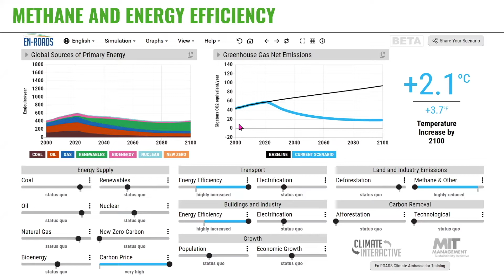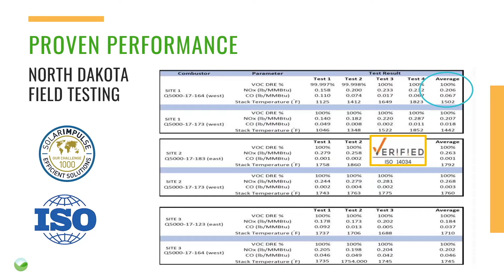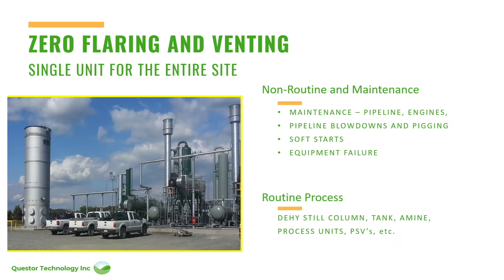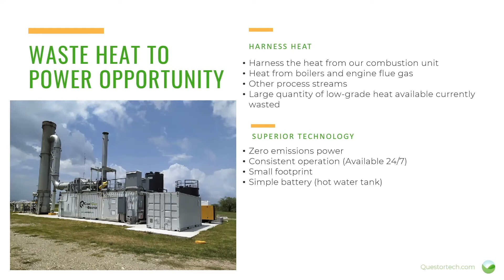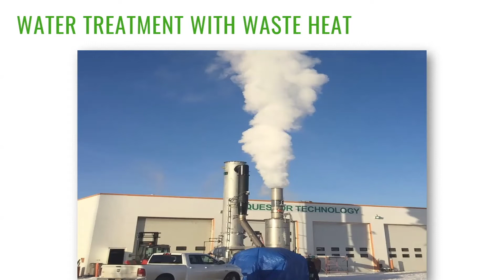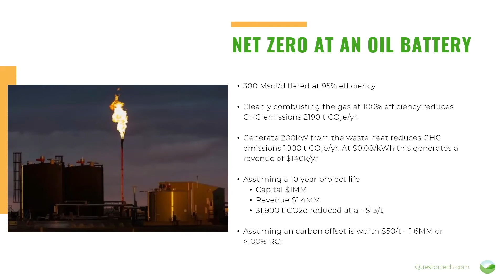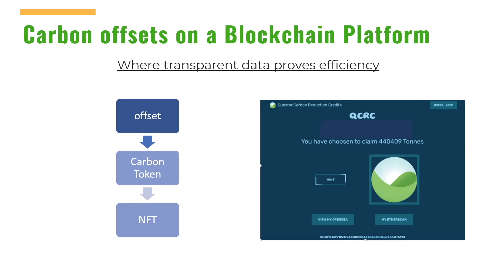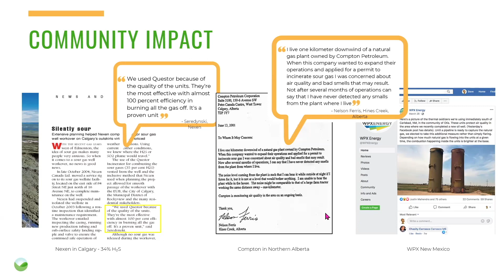The Attainable Path To Net Zero -Short Version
The Attainable Path To Net Zero Emissions  -Short Version